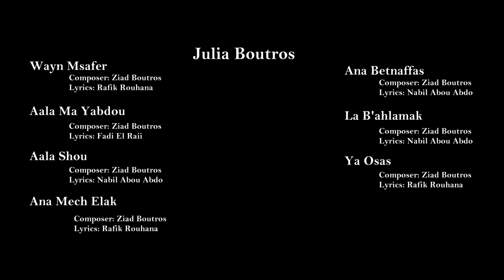Mazeej - Julia and Ziad Boutros - مزيج - جوليا وزياد بطرس - By Lucas Sakr (HQ version)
Piano: Lucas Sakr
Vocals: Marianne Alwan
Original Concept by: Lucas Sakr
Director of Photography: Fouad Sakr
Project & Music Supervisor: Youssef Sakr
Line Producer: Boulos Sakr
Editing: Fouad Sakr
Recorded & Mixed by: John Paul Jalwan at Waveroot Studios
Social Media Manager: Gaby Youssef
Advertising Art Manager: Mike Aad

Songlist :

Wein msafer - وين مسافر
Aala ma yabdou - على ما يبدو
Aala chou - على شو
Ana mech elak - أنا مش الك
Ana betnaffas horriye - أنا بتنفس حرية
La bi 'ahlamak - لا بأحلامك
Ya osas - يا قصص